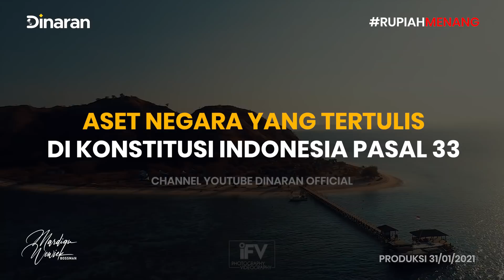INDONESIA NGUTANG LAGI!! PEMERINTAH NGGAK MAU DENGER!! - Mardigu Wowiek